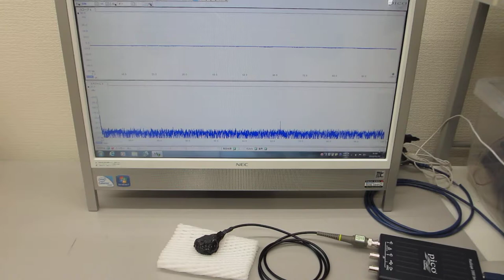超音波プローブのオーダーメード対応（超音波システム研究所）